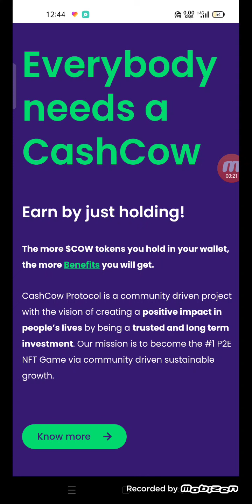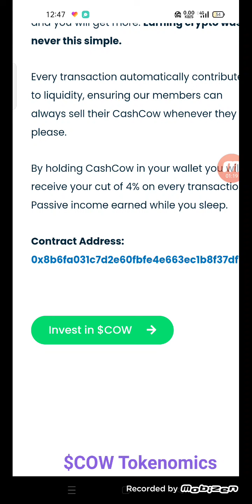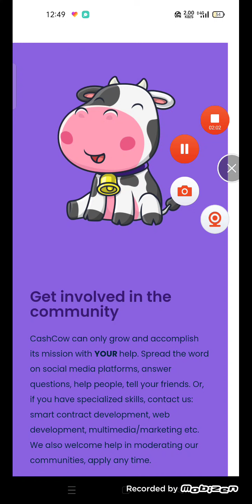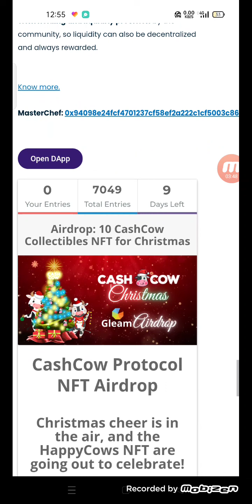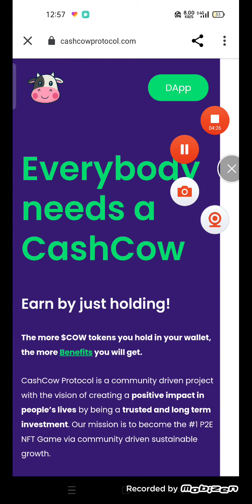$CashCow Protocol || Earn by just holding 🔴 make you feel secure ...!! Listed on Pancake Swap